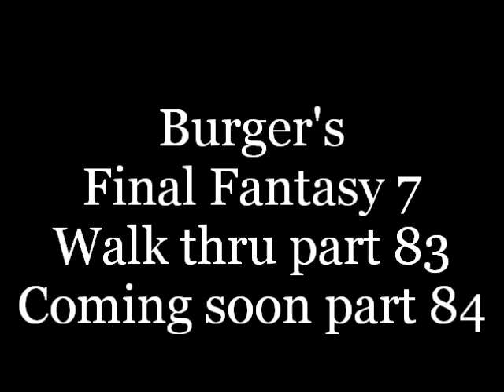Final Fantasy 7 part 083